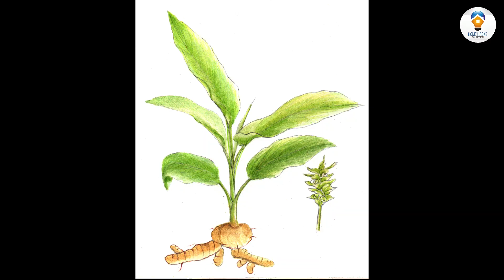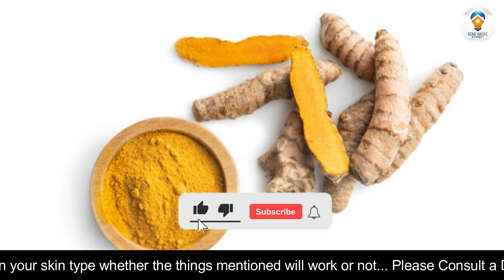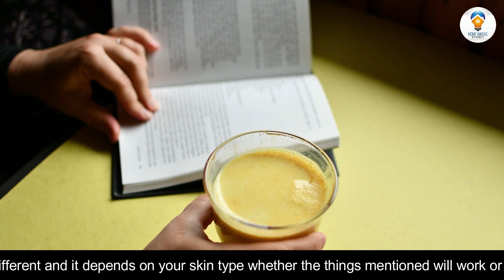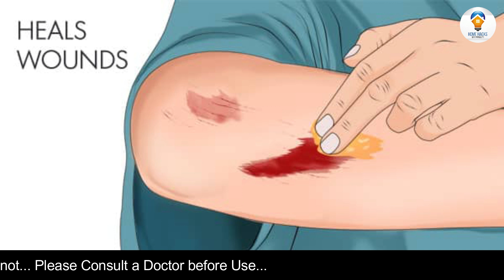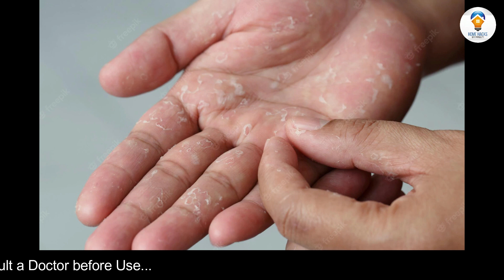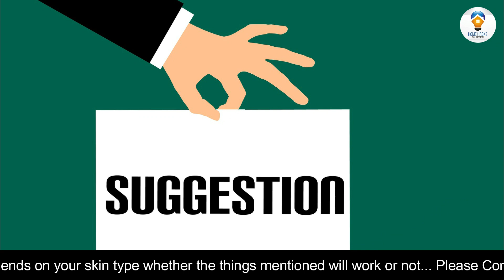Haldi Banaye Healthy | Tips & Suggestions | How Haldi is so beneficial in our daily life...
!!! Everyone's skin is different and it depends on your skin type whether the things mentioned will work or not... Please consult a Doctor before use...!!!
Hello, Dosto aaj hum iss video me janenge ki haldi ki hamari life mein kitni importance hai, kaise yeh hame healthy banati hai aur yeh hamari roz maraha ki cheezo mein kitni madadgar hai...
So, video ko end tak zarror dekhna...
Please watch my previous videos too:-

Give your suggestions in the comment box...